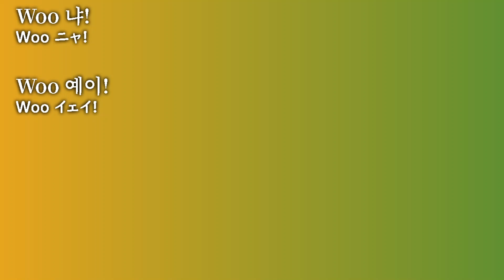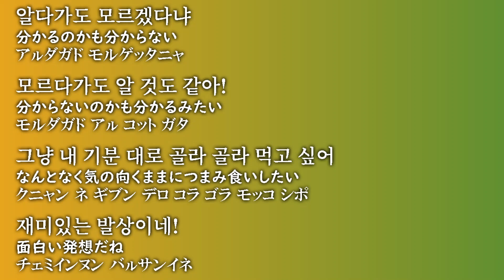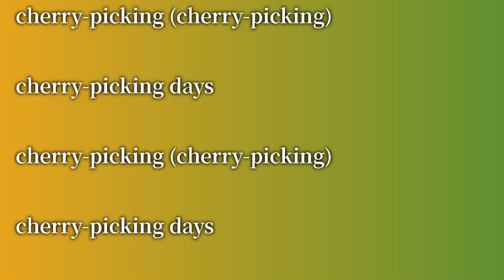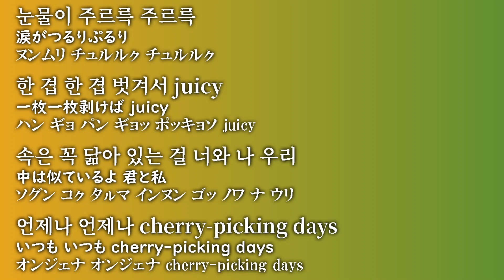cherry picking days プリティーリズム・レインボーライブ 韓国版